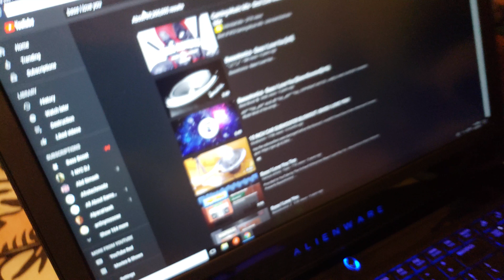3 Logitech Z623s Bass Test